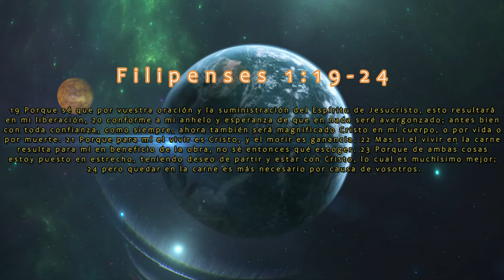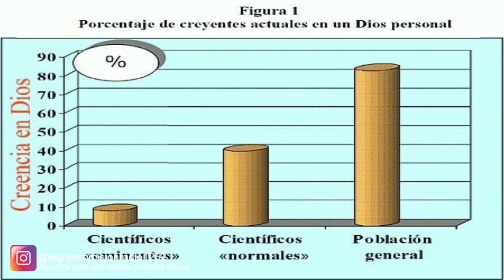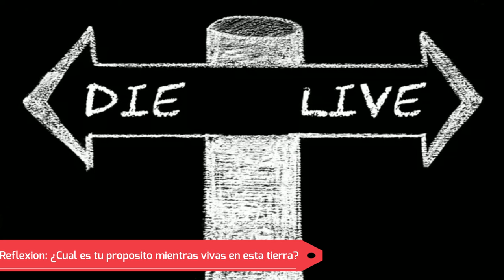¿Cual es tu proposito mientras vivas en esta tierra?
Filipenses 1:19-24 - En esta ocacion explicamos estos versiculos tomando la informacion teologica acerca del significado de estos versiculos.

Si tienes alguna inquietud, puedes hacer preguntas, ya que el proposito es aprender y que todos salgamos edificados.